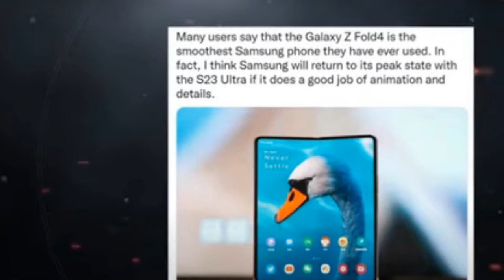Samsung Galaxy S23 Ultra - NEW DESIGN, LATEST FEATURES & RELEASE DATE 2023!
The most stunning Samsung Galaxy S23 Ultra 5G 2023 new design, latest features, and release date.Unsurprisingly, the Samsung Galaxy S23 Ultra is tipped to be the company's next successful model. Regarding the Samsung Galaxy S23 Ultra, there are presently rumours claiming that it will have a 200-megapixel camera and a bigger fingerprint reader underneath the screen. Please check back for updates and more tech news.